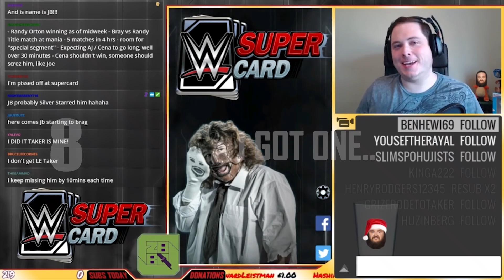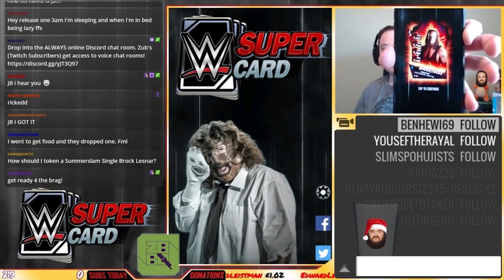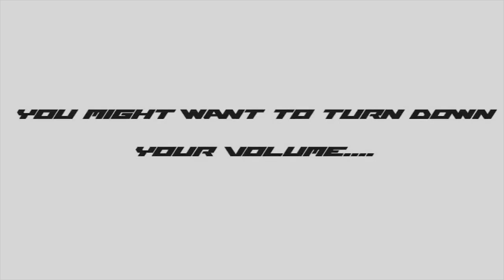Top 10 Best Pulls of WWE SuperCard from Season 1 to Season 4!!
A huge way to round off Season 4, we look back at every board pull on the channel and pick the BEST of the BEST!

Be sure to check out Amazon coins today for cheaper WWE SuperCard Credits & More!

Whilst you're here..